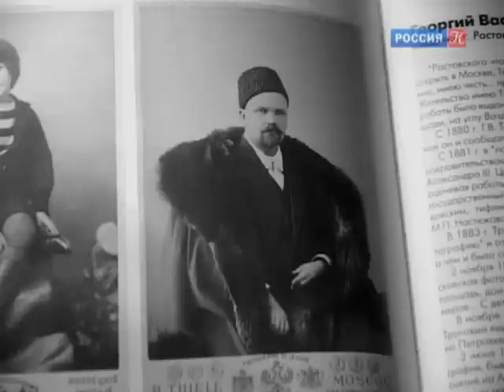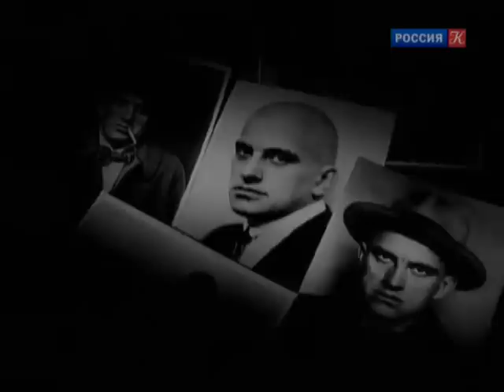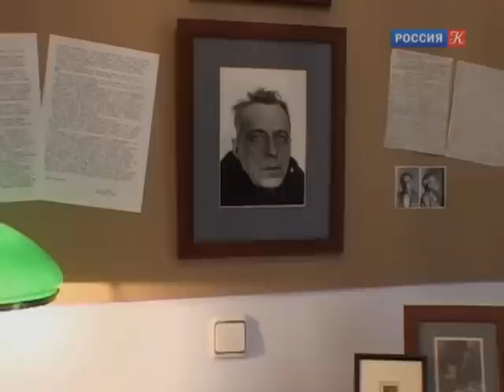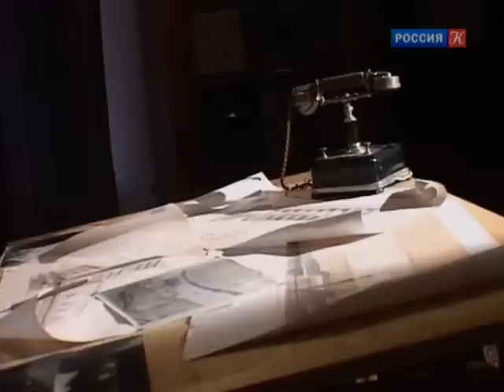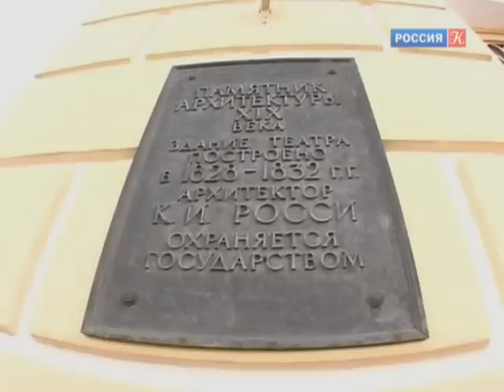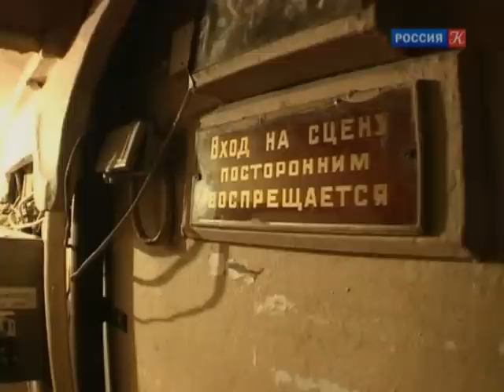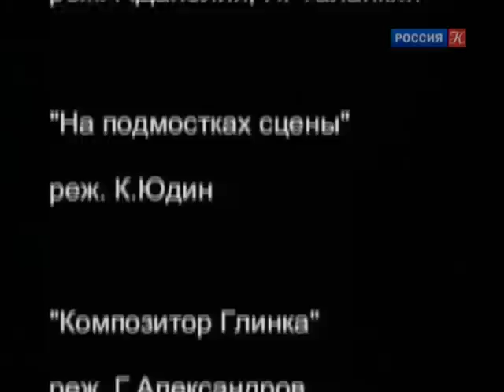Василий Меркурьев и Ирина Мейерхольд. Больше, чем любовь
Больше, чем любовь. Василий Меркурьев и Ирина Мейерхольд. Знаменитые романы и любовные истории. Истории великой любви

Василий Меркурьев был счастливым человеком - любимое дело и женщина, с которой он познакомился при необычных обстоятельствах и пылко любил всю жизнь.С Ириной они прожили 44 года, и их брак наверняка спас ее от репрессий - после расстрела отца, Всеволода Мейерхольда...
Программы цикла «Больше, чем любовь» – это истории великой любви, запечатлённые в письмах и документах, стихах и картинах, звуках и знаках. Такие романы становилась не меньшими событиями культуры, чем сами произведения литературы, музыки или живописи.

Герои программ – незаурядные личности, оставившие яркий след в истории, науке и культуре, и собственной жизнью показавшие, каких вершин способен достичь человек в своих чувствах. О таких взаимоотношениях можно с полным правом сказать: это «больше, чем любовь».